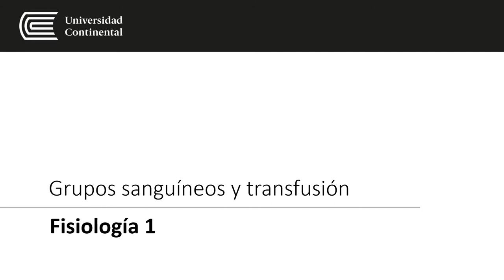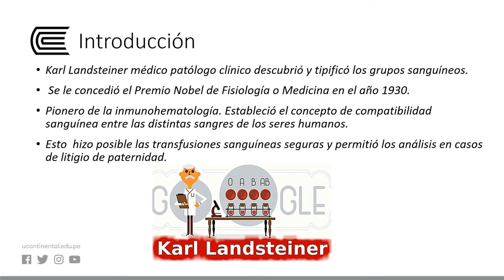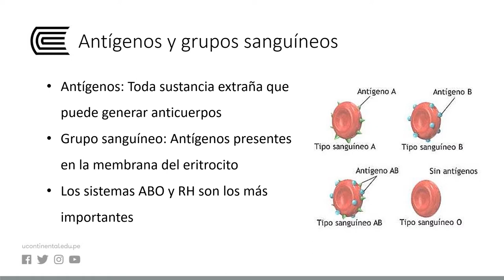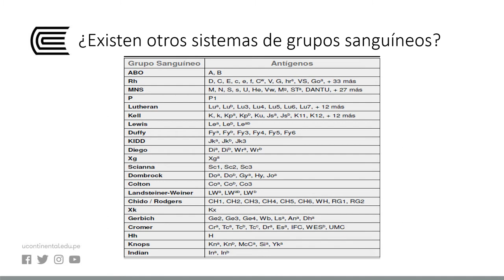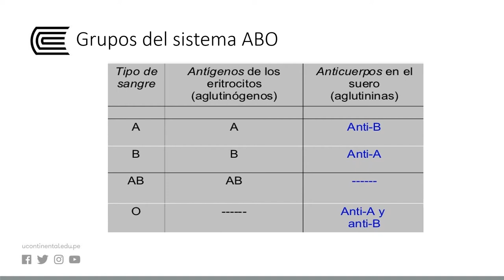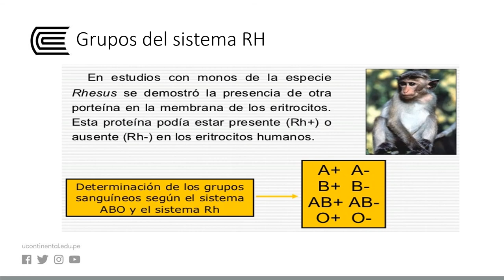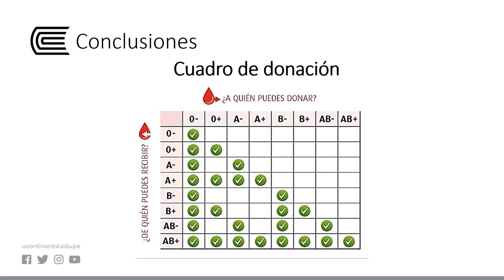Grupos sanguíneos y transfusión